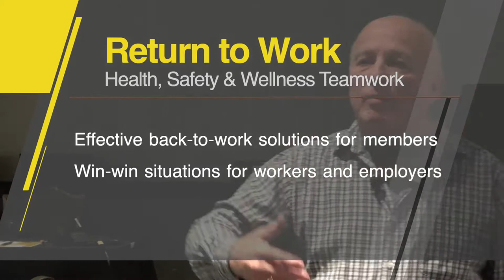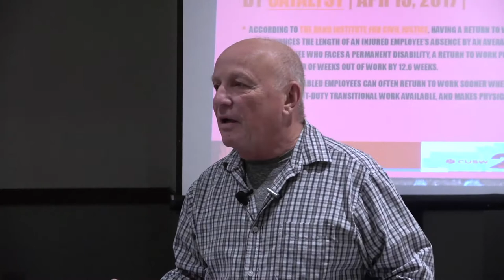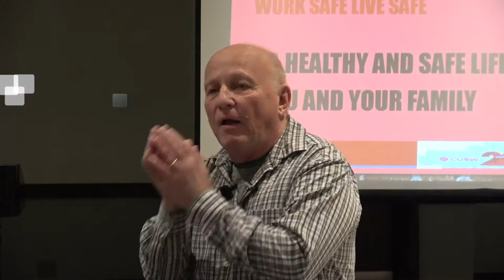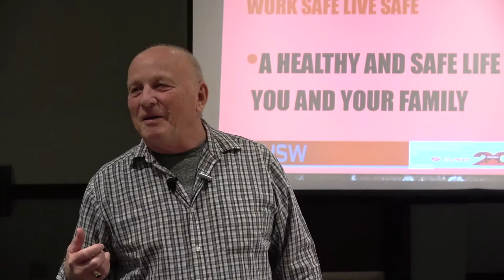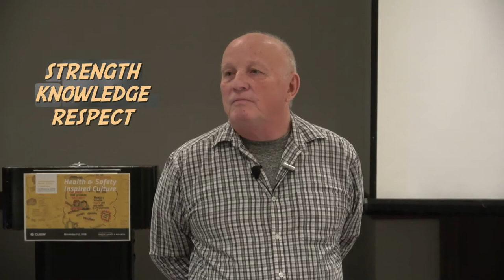Return To Work: James Herman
How can we find win-win situations for members who are injured and cannot return to the same job or cannot work a full shift? An employer has a responsibility; it's the law, to provide safe and suitable work. Watch this video to learn more about how CUSW's Injured Member Support Program is there to help establish effective back-to-work solutions for members who are injured. With constructive communication between the employer and the member, the workplace gets back a valuable employee, and the member can safely return to meaningful work.